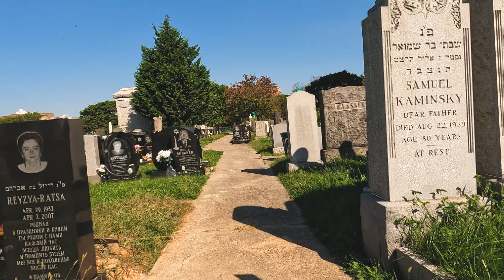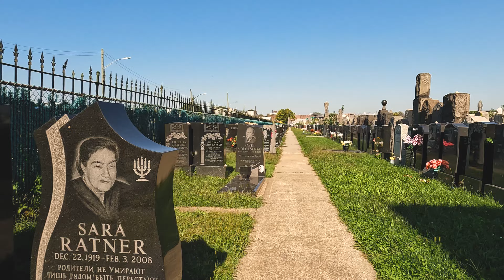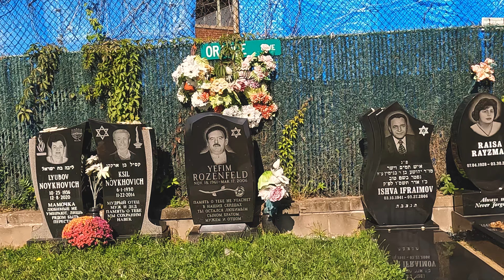Biking in New York - Relaxing music for yoga, meditation and better sleep, views of New York, 6, 46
This peacefulmusic relaxingmusic and soothing music and video for the following

Modulates emotional State - when you listen to music, you actively participate in a psychological evaluation of your mood and surroundings. By opting for calmingmusicforsleep you are essentially evaluating your emotions and determining how you aspire to feel. Music serves as a tool that enables you to sustain your preferred mood and emotions.

Contributes to mood and overall well-being - An assessment of a person's overall psychologicalhealth that takes into account their happiness contentment, and sense of wellbeing being in life. The psychological well-being is positively impacted by regular musical engagement. Being more relaxed and tranquil when listening to music may offer further psychological advantages.

Helps relievestress - Listening to relaxing and beautiful music provides a non-intrusive method of stressrelief stressmanagement as it influences the human stress response in a calming and relaxing manner.

meditate - meditation involves training the mind to focus and redirect thoughts, typically by engaging in techniques such as mindfulness or deep concentration. It aims to promote relaxation self-awareness, and mental clarity and calm peacefulmusic and video help to achieve that tremendously.

Improves Sleep Quality

• Music possesses distinct qualities that aid in promoting sleep, as specific genres or compositions can create moods or mental states that facilitate a faster transition to sleep.
• For certain individuals, incorporating music into their bedtime routine becomes a habitual practice and an integral part of their sleep regimen.
• Additionally, some people utilize music as a means to block out potential disruptions and distractions that could interfere with their sleep.
• Music not only nourishes the soul but also holds potential benefits for the body, making it a worthwhile alternative for enhancing both physical and mental well-being.